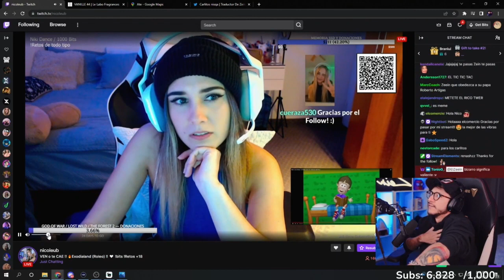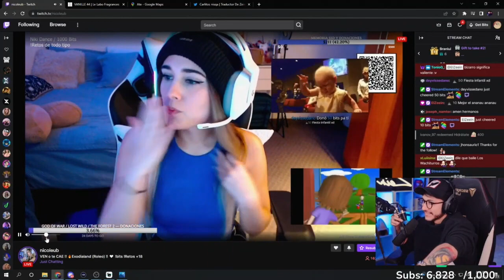NICOLE SE LANZA SU PATITO JUAN POR ANDY .... ANDY PIDE EL ANANAU PERO NICOLE DICE QUE ES FACIL ....